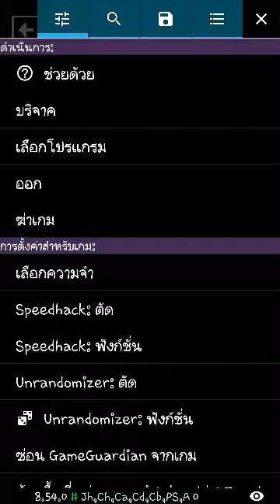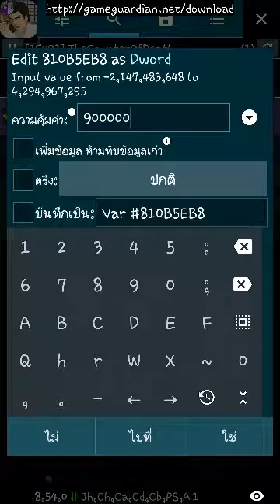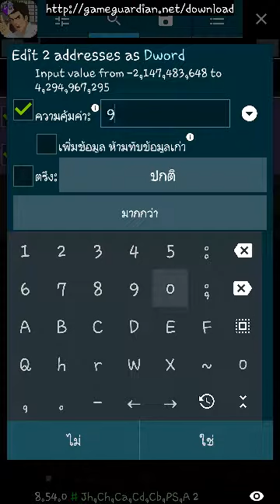The Counter Of Death - How to Undefeatable (Android)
Do you like Bruce Lee?
This game character Maybe not.
But roar and the clothes include the fight style jeet kune do.
It reminds me of Master Lee.

Ar~Jaww~!!…Wu~u!!

I bought a secret character with luckey patcher.
Other items such as heart or yin yang use Hack to find numbers with GG using Dwords value.